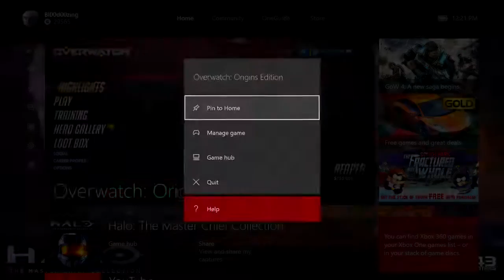Full Power Zarya With Some Reaper On The Side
First match is the most annoying match I have ever played followed by getting Zarya up to full power.